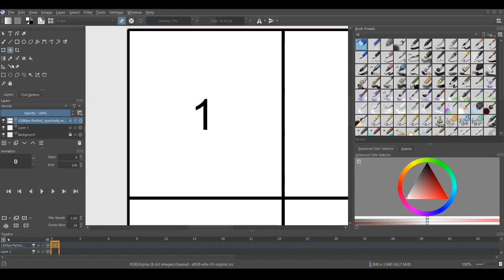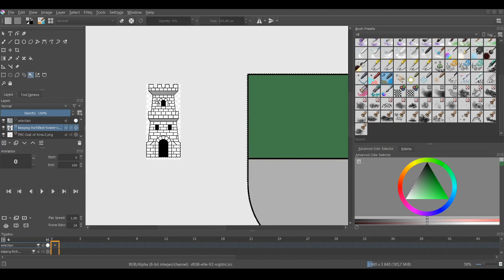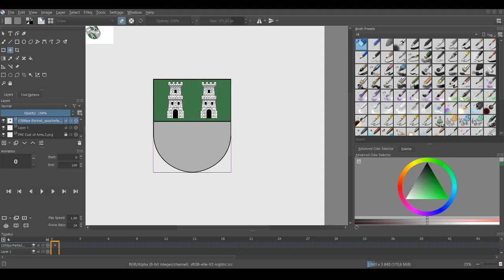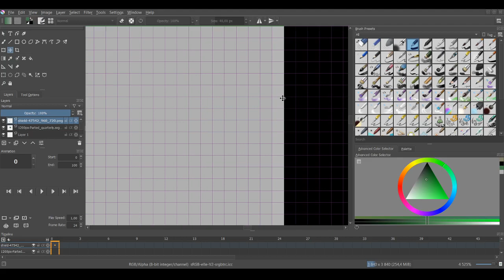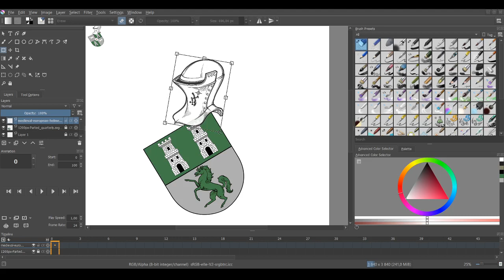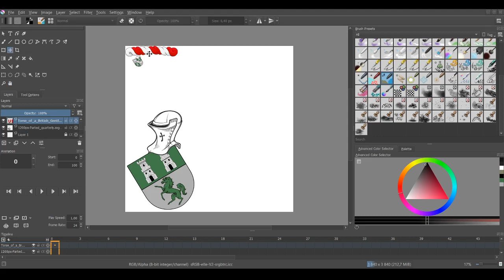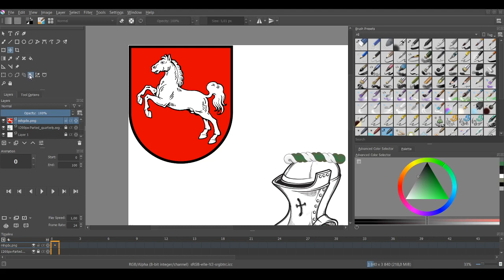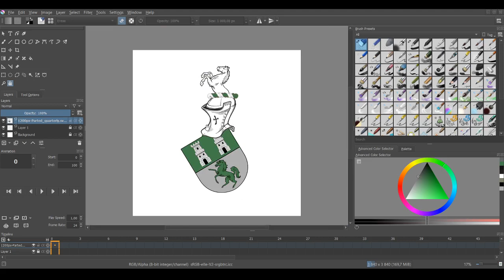How to make a personal Coat of Arms (Portuguese Heraldry)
In this video I will show how to make a Coat of Arms on Krita.
Questions on box section below.
Follow my CoA's and other ones on r/heraldry